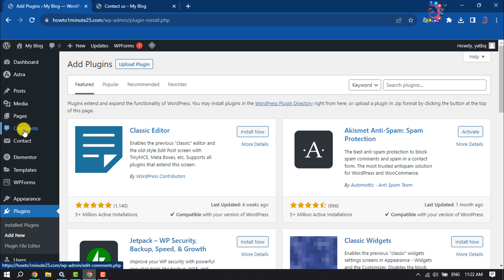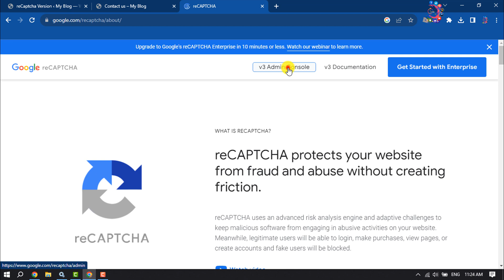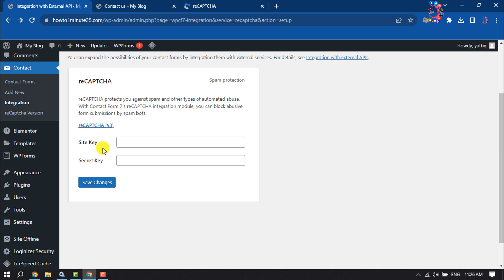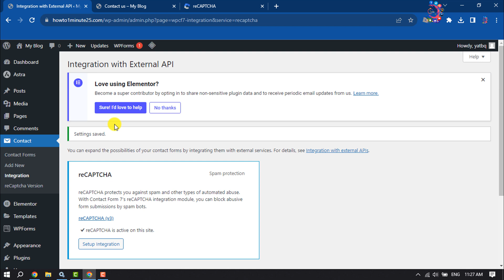How to Setup Google reCaptcha with Contact Form 7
Learn how to add captcha using google recaptcha in your wordpress contact form 7. Common causes for contact form 7 recaptcha not showing with fixes.